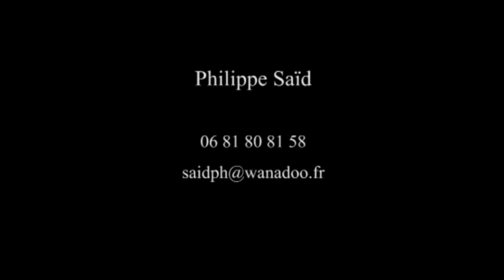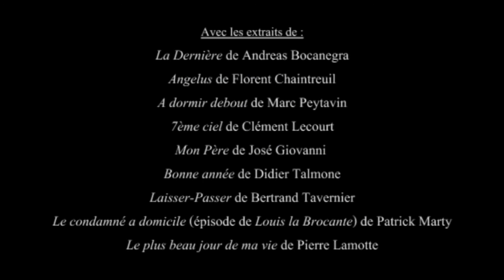Philippe SAID Bande Démo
Grand merci à Sophie Chamoux !